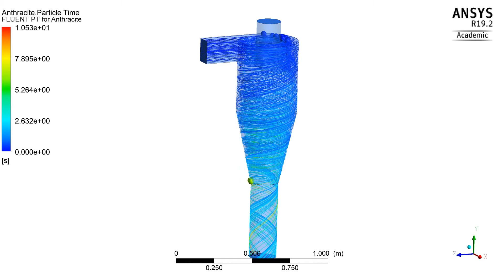Simulation of cyclone seprator using reflect condition.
Particle size is 10 micron.
DPM condition used is wall-jet.